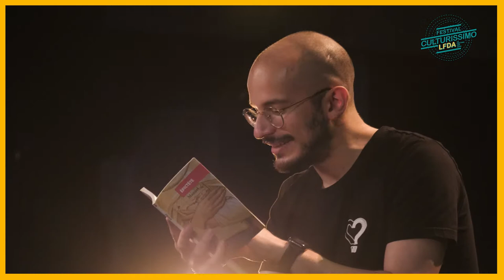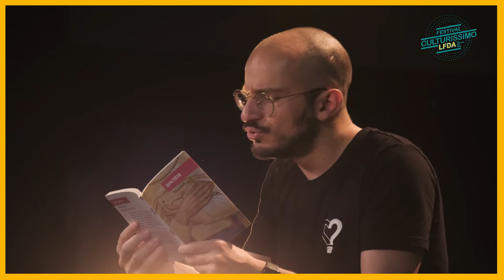Cyrus North : lecture du Manuel d'Epictète : son passage préféré | LFDA | E.LECLERC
Cyrus North lit et commente des extraits choisis du Manuel d'Epictète, dans le cadre de LFDA : Le Festival Des Ados de Culturissimo. Ou comment rendre accessibles les écrits de grands philosophes, depuis la scène du Théâtre des Sources à Fontenay-Aux-Roses.

La culture se déconfine ! Festival Culturissimo : 8ème édition
Avec pour la première fois, un volet est à destination des ados : LFDA (Le Festival Des Ados) qui propose une programmation faite d’événements live sur scène, et des vidéos à destination du public jeune.

Tous les rendez-vous, qu’ils soient sur scène ou diffusés sur le site
offrent une immersion dans l’adolescence des artistes et une performance artistique inédite. Clémentine Beauvais,
Gringe, Black M, Cyrus North et Victor Dixen sont programmés dans
le cadre de LFDA.

➽Live Musicaux, Alliances Locales, découvertes de produits locaux, recettes, promos, évènements sportifs et culturels, interview métier : vous trouverez sur notre chaîne YouTube divers contenus qui portent les engagement de E.Leclerc.